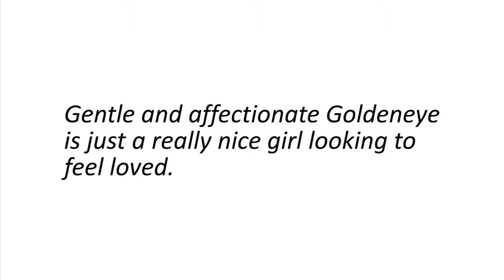Meet affectionate Goldeneye!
Certainly there are some pretty independent cats out there, but most felines seem to appreciate the attention and affection of their humans. Goldeneye is in a league of her own when it comes to how she feels about your attention - she loves it! This girl will clambor for your attention, and then after she gets it, crawl all over your arms cooing and purring, completely satisfied. Gentle and affectionate Goldeneye is just a really nice girl looking to feel loved. If you are in need of what Goldeneye provides, and you can commit to a lifetime of love and companionship for her, then HSHV has the perfect cat for you. Snugglers only need apply!